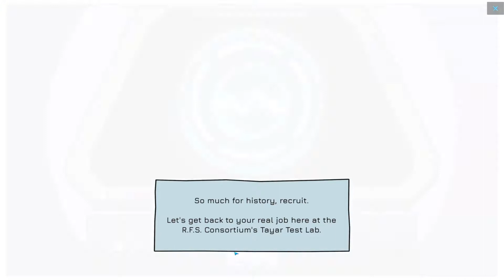Spacebase Startopia | لعبة استراتيجية في الفضاء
لعبة استراتيجية لإدارة محطات الفضاء واحياء السلام بين سكان الفضاء

كما يمكنك أيضاً أن تشارك في مجموعتنا على ستيم لتشاركنا في أرائك وتتعرف على أخر اخبار وعروض الألعاب

لا تنسى ان الألعاب أداة ترفيهية وليست أسلوب حياة ... فلا تجعل وقتك كله مهدور في الألعاب واترك وقتاً للقراءة ولقاء الأهل والأصدقاء.

تمنياتي لكم بأطيب التمنيات

Spacebase Startopia